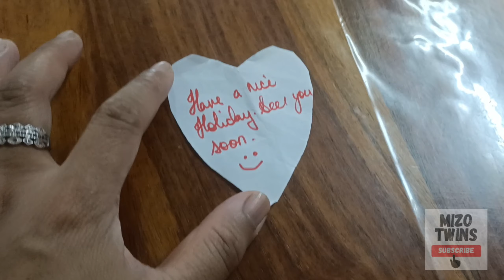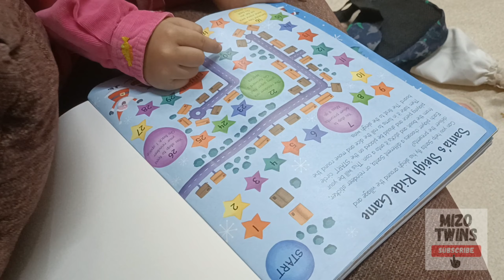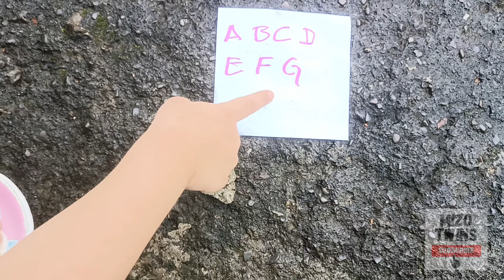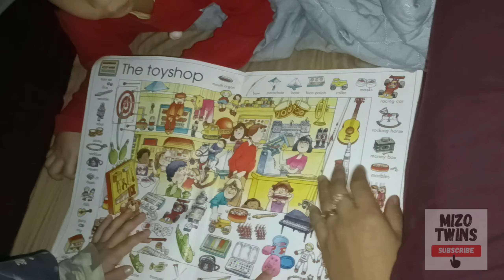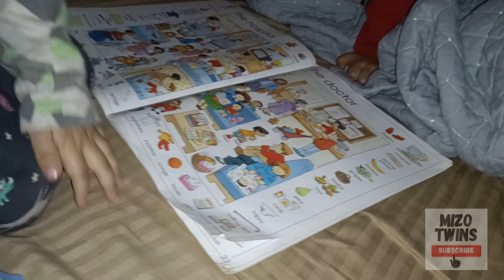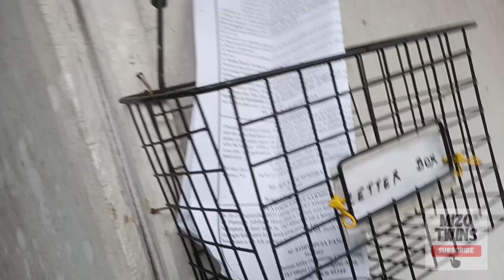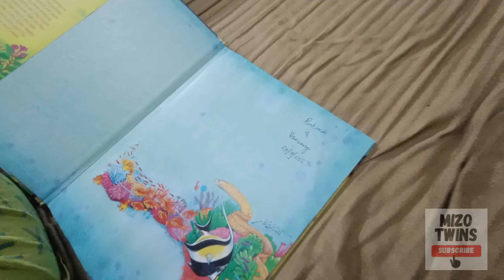Kan exam zo ve ta ! Dog the cat te unau in chhimtir an zawng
filmora filmoramobile 25th to 27th Aug 2023
the beginning of first term holidays. dog the cat te unau ...4 yr old twins .chhimtir in minti buai hle